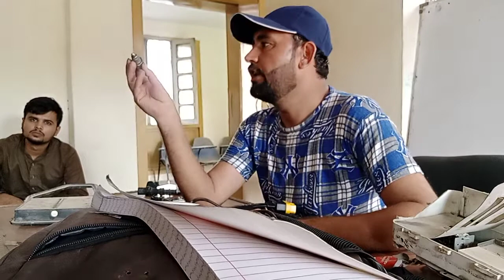what is oil pressure sensor? working, function, wiring and malfunction/efi auto electrician course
What is an Oil Pressure Sensor?
An oil pressure sensor is a device used to measure the oil pressure on an engine. Oil pressure sensor is actually a term that covers at least two different and distinct types of sensor - an oil pressure switch and and oil pressure sender.

Find out what an oil pressure switch is here and what an oil pressure sender is here. There are also many devices that combine an oil pressure switch and oil pressure sender into a single unit - a combination oil pressure switch and oil pressure sender.

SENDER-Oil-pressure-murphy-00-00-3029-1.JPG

How to test an oil pressure sensor?
Testing an oil pressure sensor depends on its type and purpose. Testing is usually done using an electrical testing tool called a multimeter. As with all testing it should be done by someone qualified to do so and be competent to perform the test.

In order to test, you need to know what you are testing. Find out how to test an oil pressure switch and how to test an oil pressure sender.

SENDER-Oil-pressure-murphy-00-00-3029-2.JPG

Was this article helpful?

154 out of 222 found this helpful
Have more questions? Submit a request
Return to top
Related articles
How can you test an oil pressure switch?
What is an oil pressure switch? What does it look like? How does it work?
How do you test an oil pressue sender?
What is an oil pressure sender? How does it work? What is it used For?
What is a combination oil pressure switch and oil pressure sender? How is it used?

Testing an oil pressure switch depends on which type of switch you have. Firstly, make sure your engine is locked out. We suggest disconnecting the battery. Secondly identify which type of switch you have. If you don't know or can't work it out, ask your manufacturer. You might have an oil pressure sender and not a switch, or another oil pressure sensor or generator protection device. If you don't know already, have a look at what is an oil pressure switch and what is an oil pressure sensor.

In each case you may want to run the engine to determine if the switch is changing state. Before you do this you should try and prove that the engine doesn't have an oil pressure fault, by fitting another switch that works, for example, or reading the engine oil pressure from a secondary device, such as an oil pressure sender, which may give a readout on your generator control module. You could try the switch on an engine you know has oil pressure. You should not in any circumstances run an engine where you are not 100% confident that the oil pressure is at the correct level, this may seriously damage the engine by causing catastrophic failure and may lead to injury or death.

In order to test the switch, use a multimeter. Set the multimeter to measure resistance, or if it has the feature to test if there is a closed circuit.

In order to test the switch you should remove the cables that connect it to the generator control system, if you leave it connected you may get strange and unexpected readings.

So we are going to assume that your oil pressure switch works as per all three examples above and is normally closed (which is when the engine is not running as well, because the oil pressure is 0) and opens when the engine runs, showing oil pressure.

1 Pin Switch
As mentioned above a single pin oil pressure switch has two connections - one on the pin and the other through the body to the engine block. This connection through the body of the switch to the engine block acts as an earth connection. In order to test the switch you can connect your multimeter between the pin and the senders body. You should find the switch is closed while the engine is at rest. When the engine is running, the switch should open.

As you can see this switch has only one pin, so the switch works between ground and the pin.

oil-pressure-switch-diagram-1-pin-switch.png

2 Pin Switch
A two pin oil pressure switch has two connections. These can vary - there are two options.

2 Pin Switch, With One Pin as Ground (Most Common)
One on the pin and the other through the body to the engine block. This connection through the body of the switch to the engine block acts as an earth connection. The pin then changes state. Normally the circuit is closed when the oil pressure is low. The below is an oil pressure switch found on most Perkins 400 series engines. This switch has a plastic socket that takes a 2 pin plug for the connections.

perkins-T421762-oil-pressure-switch.jpg

This switch works between the two pins, it doesn't use its body as the ground connection. Its a Perkins part, number T421762.